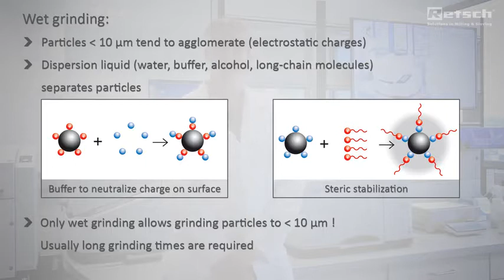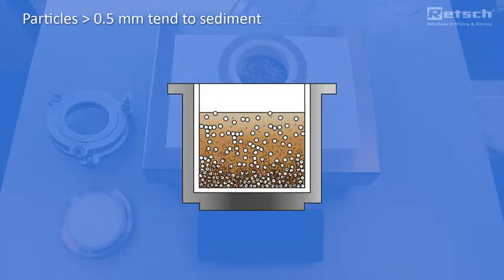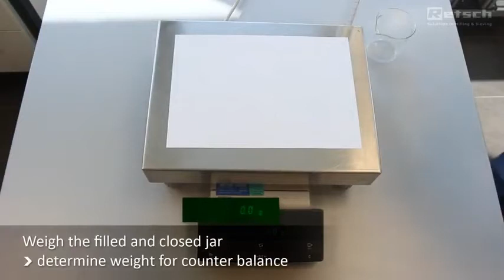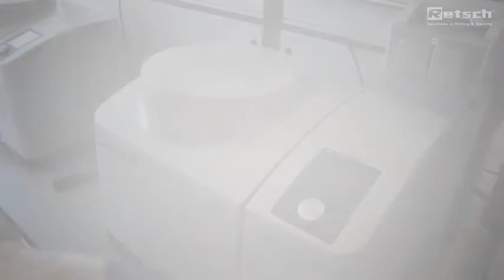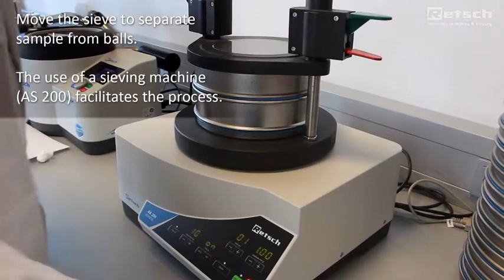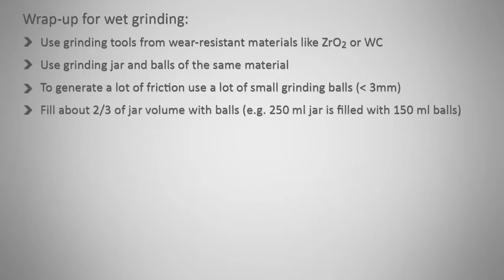Máy nghiền bi hành tinh Retsch - ITS Vietnam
VP HCM:
40 Bà Huyện Thanh Quan, Phòng E31, Phường Võ Thị Sáu, Quận 3, TPHCM
CN Đà Nẵng:
Phòng 407, số 15 Quang Trung, Quận Hải Châu, TP. Đà Nẵng
CN Hanoi:
Lầu 4, Tòa nhà Việt Tower, số 1 Thái Hà, Quận Đống Đa, Hà Nội